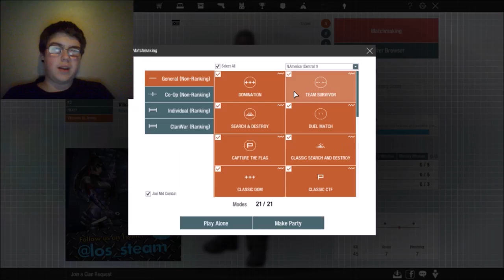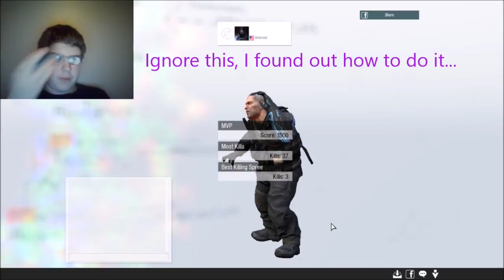FPS Fun! | Line Of Sight #1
This is a free FPS that IS in early access, so expect glitches.